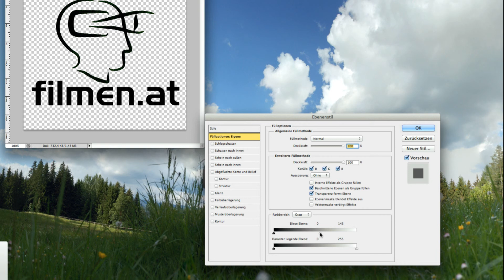Photoshop Tutorial - weißen Hintergrund freistellen ®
In diesem Tutorial geht es darum den weißen Hintergrund eines Bildes mit Hilfe von Photoshop freizustellen.

Textbeschreibung:
- Die Ebene kopieren.
- untere Ebene ausschalten
- Doppelklick auf freien Bereich der oberen Ebene
- mit gedrückter ALT-Taste den oberen Regler von rechts nach links schieben